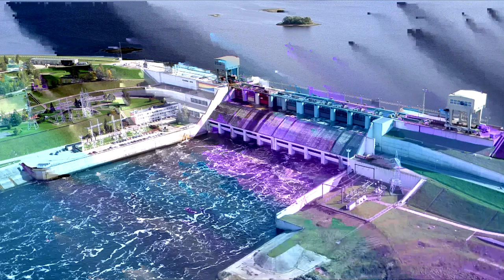"Fishes of river Daugava". Student Film Competition 'The City and its River'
A shortfilm was submitted for a student films competition “The City and its River” Round II  within Erasmus+ strategical partnership project “Creative people for greener cities” (2021-1-LV01-KA220-VET-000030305). The main objective of students films: to tell a story that leaves the audience better informed and moved about the green city opportunities.
Film produced by Glebs Vronskis and Dainis Belusovs, students of Daugavpils secondary school of Design and Art "Saules skola"